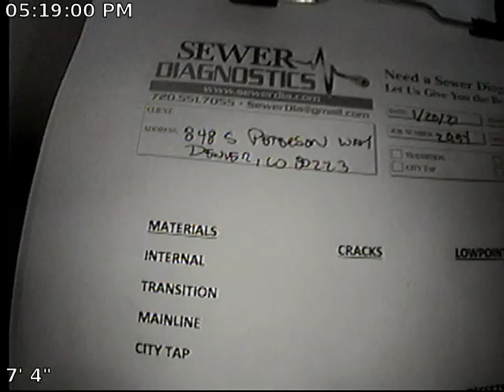Peterson Sewer Inspection